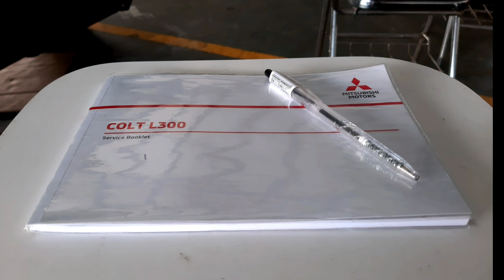Canter 125ps HD, Bagaimana Menurut Anda???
Canter 125Ps Hd 6x4
Silahkan simak video di atas, kita sedang ngerjakan Canter spesial, yang pabrikpun tidak mengeluarkan yang sperti ini...

Simak sampai habis videonya.